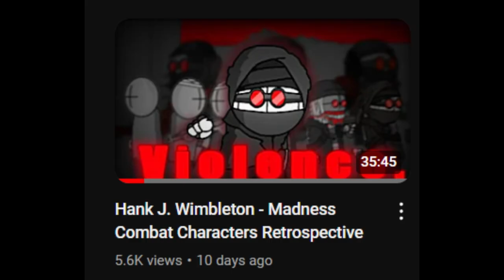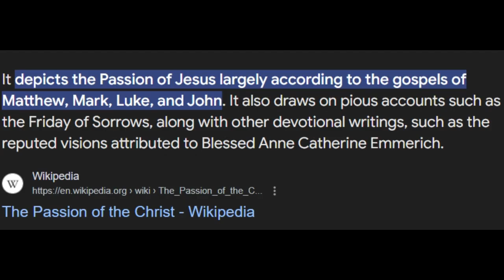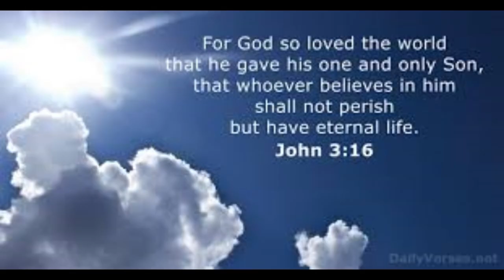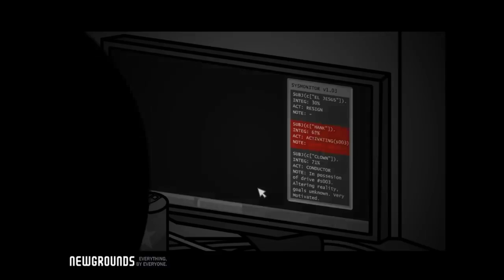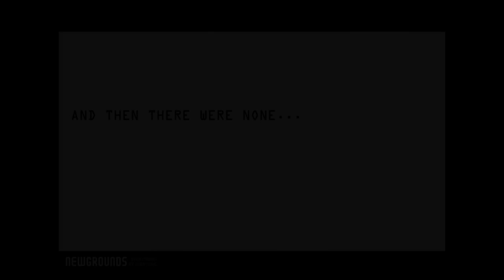Jesus Christ AKA Jebus - Madness Combat Characters Retrospective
Intro - 0:00
Overview + Madness Combat 1 - 1:03
Sheriff Saga - 2:15
Tricky Saga - 5:10
Auditor Saga - 13:16
Conclusion - 18:40